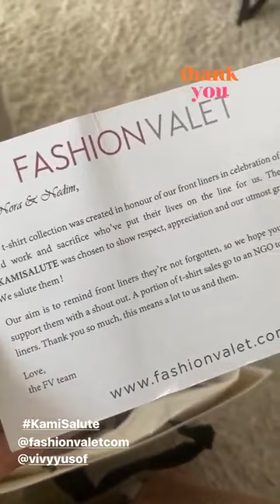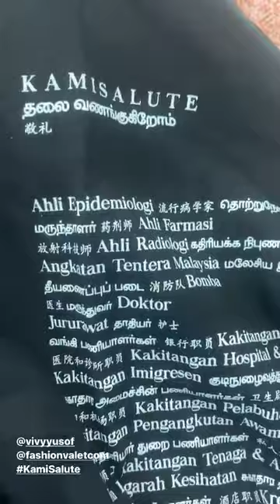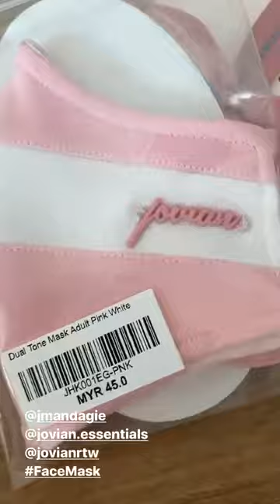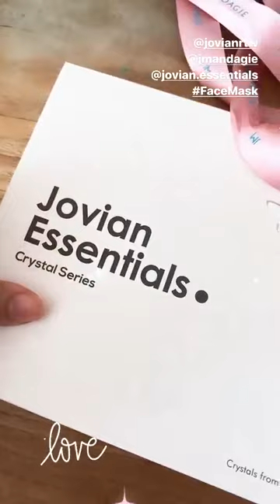Best stories noradanish (@Nora M Danish) daily selection 🔥 7/26/2020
🔥 TOP instagram stories of noradanish (@Nora M Danish).